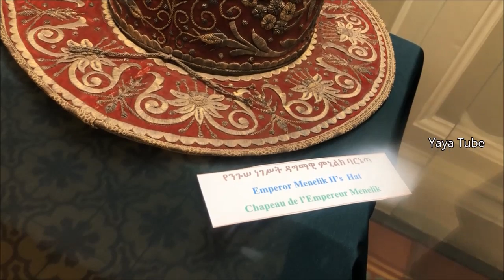Emperor Haile Selassie I Rastafari Throne room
Emperor Haile Selassie throne room was where the Emperor received leaders of different countries including Queen Elizabeth II and Charles De Gaulle . Part of Emperor Menelik palace has recently been renovated by Dr. Abiy Ahmed and named Unity Park.እስካሁን ሰብስክራይብ ያላደረጋችሁ ይህንን በመጫን ሰብስክራይብ እንድታደርጉ እና ቪዲዮዎቹን በዋትስ አፕ እና በፌስቡክ ሼር እንድታደርጉልን በማክበር እንጠይቃለን:: ከልብ እናመሰግናለን!